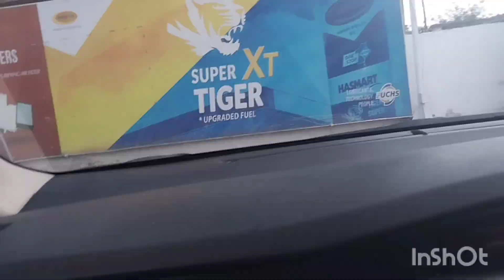aj Sara din kya kiya,in and outdoor activity!dailyroutine